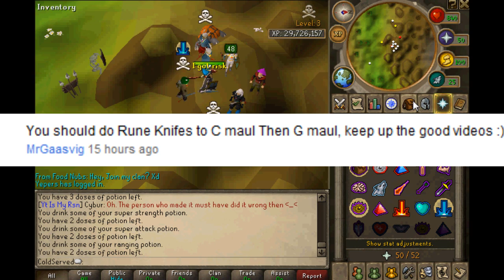ColdServed - Higher Risk Chaotic Pure Pking Commentary #7 - Dh Axe - Torag Hammers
Hope you guys enjoy this one! Sub/like/comment for fast vids :D